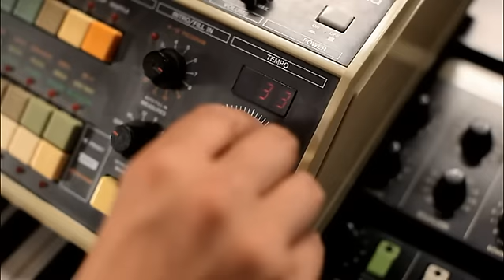Housse de Racket - "Synthétiseur" [Official Video]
Après "Oh Yeah" et "1 2 3 4", voici "Synthétiseur", le nouveau clip des Housse de Racket issu de leur premier album "Forty Love".
Le clip de "Synthétiseur" marque une nouvelle étape dans l'évolution du groupe et reflète un imaginaire très 70s : quand l'univers des Housse de Racket rejoint celui de 2001 Odyssée de l'Espace !

Réalisé par Frank Seiler et Arnaud Delord.